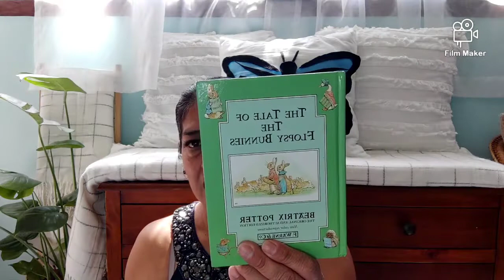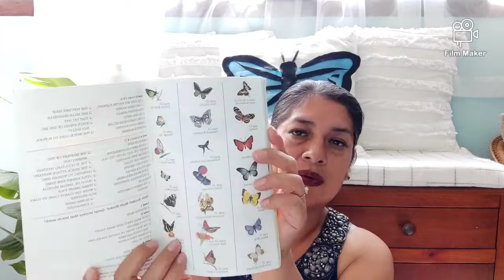Garage sale haul 4/10/22 🦋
vamos a ver que cosas nos encontramos en las ventas de garage